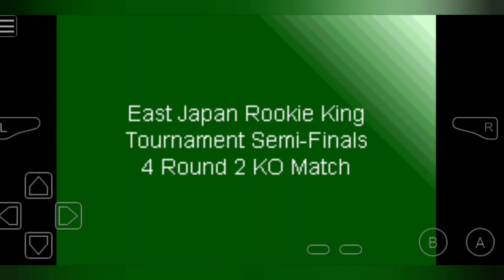Hajime No Ippo : The Fighting - GBA - Gameplay Part 1 (English Patched)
Hajime No Ippo The Fighting with Minatan tv

What's new

Minor changes regarding Ads.

A fast, full-featured GBA emulator with link cable emulation.

My Boy! Lite is a super fast and full-featured emulator to run GameBoy Advance games on the broadest range of Android devices, from very low-end phones to modern tablets. It emulates nearly all aspects of the real hardware correctly.

*** This is the lite version. You CAN save and load with the game's built-in save capability, which is accessible from within the game, not from the emulator's menu.

Highlights:
• Fast emulation, therefore saves your battery.
• Very high game compatibility. Run nearly all games without a problem.
• Link cable emulation either on the same device, or across devices over Bluetooth or Wi-Fi.
• Gyroscope/tilt/solar sensor and rumble emulation.
• Enter GameShark/ActionReplay/CodeBreaker cheat codes and enable/disable them on the fly while the game is running.
• High-level BIOS emulation. No BIOS file needed.
• IPS/UPS ROM patching
• OpenGL rendering backend, as well as normal rendering on devices without a GPU.
• Cool video filters through the support of GLSL shaders.
• Fast-forward to skip long stories, as well as slow down games to get past a level you cannot in normal speed.
• On-screen keypad (multi-touch requires Android 2.0 or later), as well as shortcut buttons such as load/save.
• A very powerful screen layout editor, with which you can define the position and size for each of the on-screen controls, as well as for the game video.
• External controllers support.
• Create and switch to different key-mapping profiles.
• Create shortcuts to easily launch your favorite games from your desktop.

No games are included in this app and you need to obtain yours in a legal way. Place them onto your SD card, and browse to them from within the app.